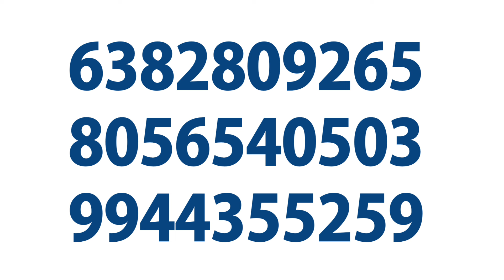💥6Days Leave|17300 Take Home|Yamaha Music|Chennai job vacancy 2024 tamil|Chennai jobs today openings